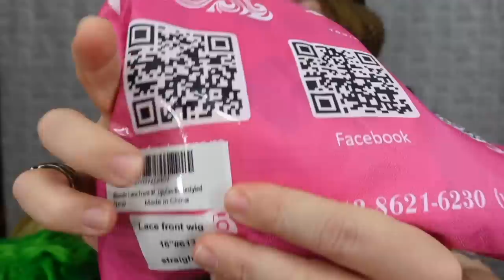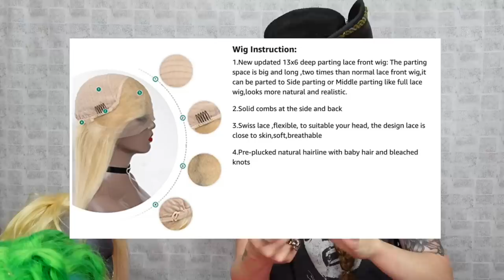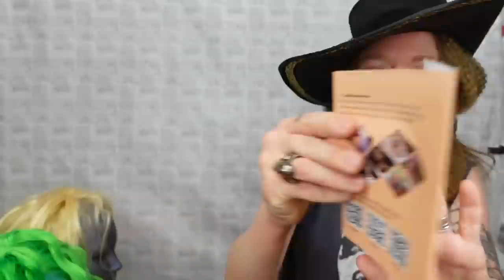Exposing a FAKE Amazon Hair Wig SCAM?!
WIG STYLING / DYING MY HAIR / HAIR MAKEOVER / BLUE HAIR MAKEOVER / FASHION /
MAKEUP / HAIR COLORING / EXTREME HAIR MAKEOVER / BOX DYE / AMAZON FINDS

If you read this whole description comment DREAM!

GRAV3YARDGIRL
PEARLAND, TEXAS
77588